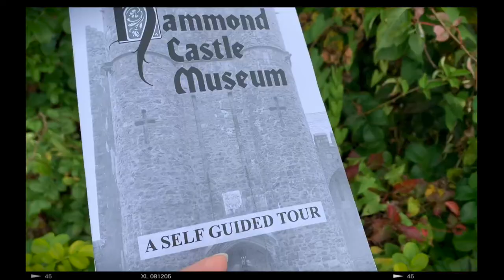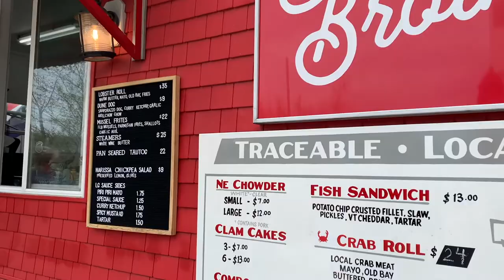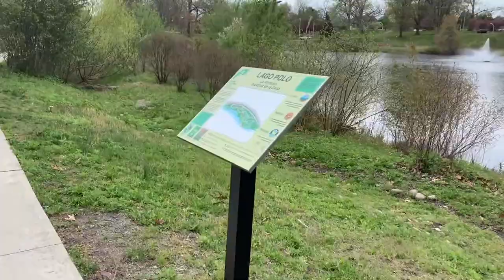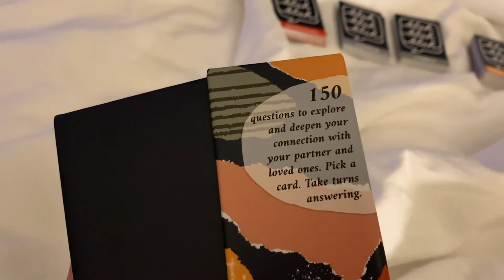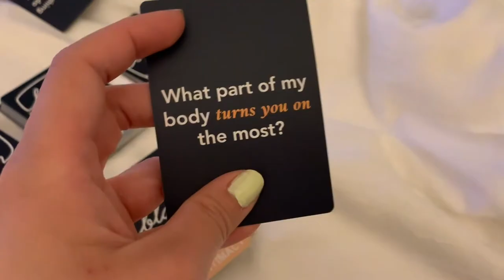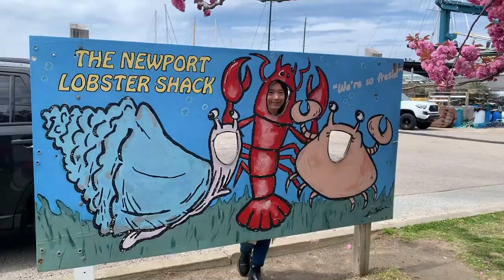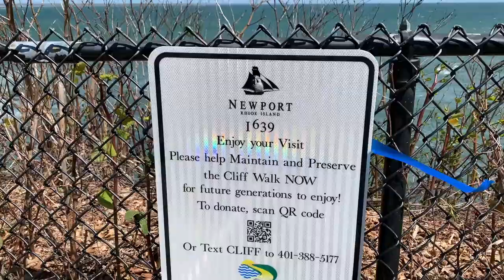[vlog] A weekend getaway - Providence and Newport, RI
Can't believe it's been a year since I moved to Boston! Missing my friends but also super grateful that I met so many great people here love u all!!!